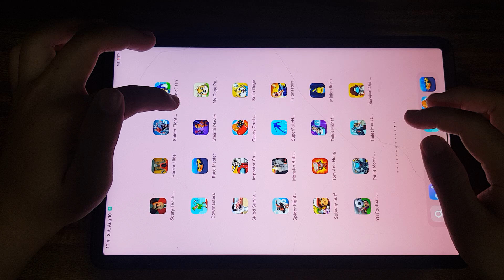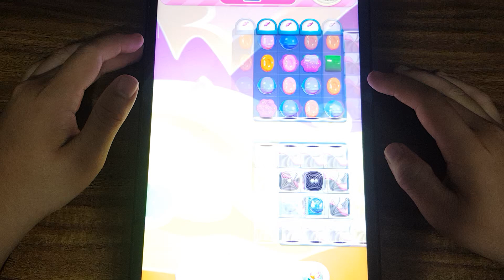Granny Sponge,Granny Chapter Two,Dark Riddle,Dark Riddle 2 - Mars,Roblox,Schoolboy Runaway